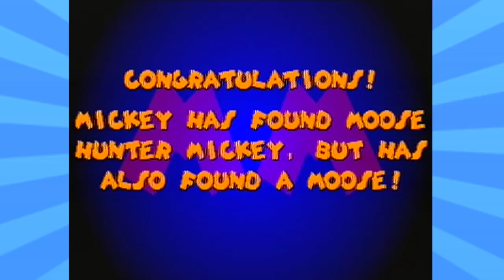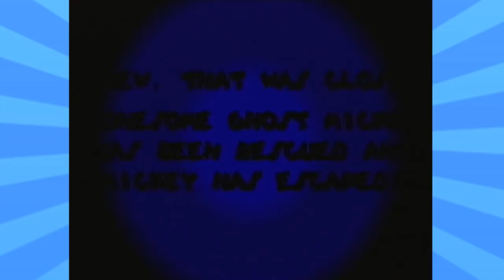NOSTALGIA DESENHOS DA DISNEY - Mickey Mania #3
CanalCartuchito